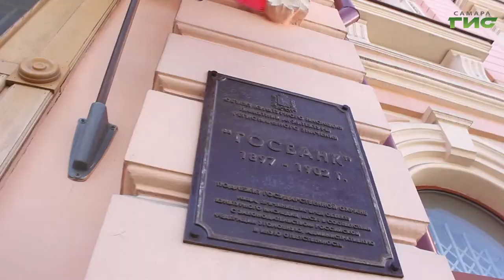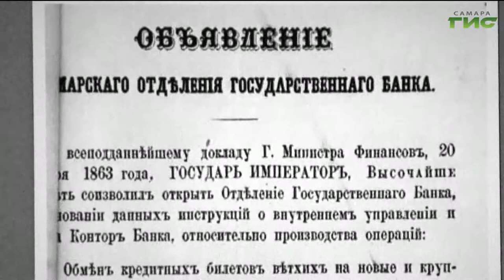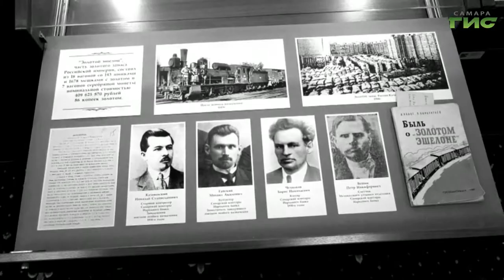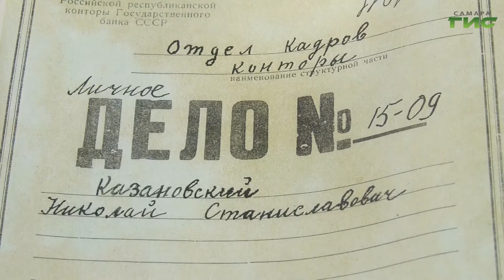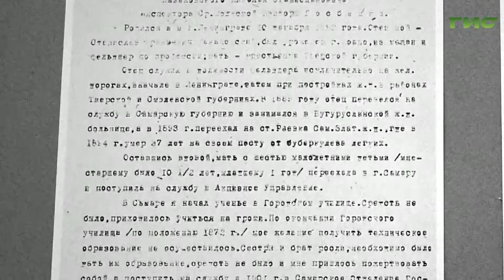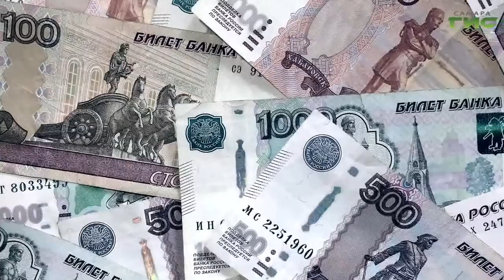Самарское отделение Государственного банка / "Город.История.События" от 26.11.2020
В мае 1860 года "для облегчения торговых оборотов и упрочения денежной кредитной системы" был создан Государственный банк Российской империи, с тех пор находящийся на страже интересов россиян, обеспечивая финансовую стабильность государства. Уже в июле 1864 года приступило к работе его Самарское отделение. 160 лет отделяют нас от тех дней. 160 лет, насыщенных переломными историческими событиями и коллизиями. И все эти годы Государственный банк России и его Самарское отделение выполняют возложенные на них государством задачи. Исторические потрясения и стратегические инициативы, золото страны и верность клятве, "петеньки" и "катеньки" самарских финансистов – об этом и обо многом другом в фильме о Самарском отделении Государственного банка, на телеканале "Самара-ГИС".